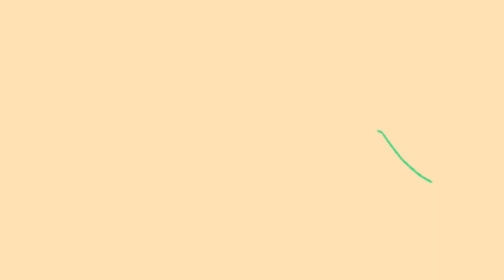Cook Indonesian Pancake & Greece Doughnut a.k.a Lukumades with me : TigVlog#4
Hiii... Welcome back to my Tvlog. This week i made some dish for fill in my day. Indonesian Pancake is the famous food, but i made it by myself and my sister like it, thanks. My favorite topping is kaya jam and bananas. So enjoy it.

Indonesian Pancake Ingredients
250gr hard flour
70gr granulated sugar
300ml water
2gr salt
1gr vanilla powder
For the nest maker :
100ml water
2gr baking soda

Greece Doughnut Ingredients
300gr hard flour
100gr white glutinous rice flour
50gr almond powder
50gr granulated sugar
6gr yeast
1gr vanilla powder
150ml whipped cream
300ml water

I take my videos using my 手机
Editing using Capcut
Edited by Thabita Eurisca
Search me in my Instagram : tharischy_tharisca

You can search the song or download it :
Chocolate by Taru